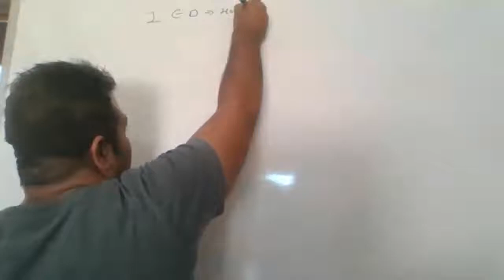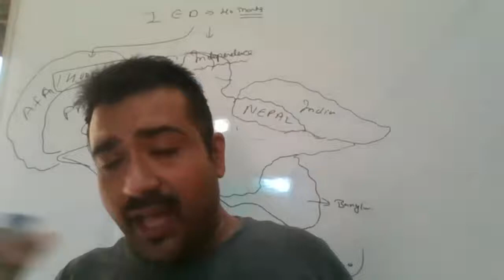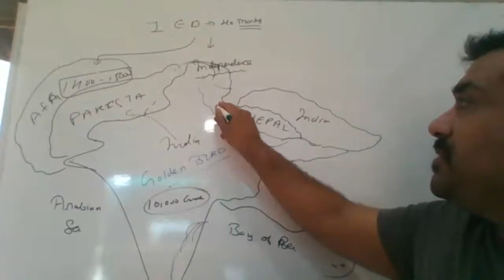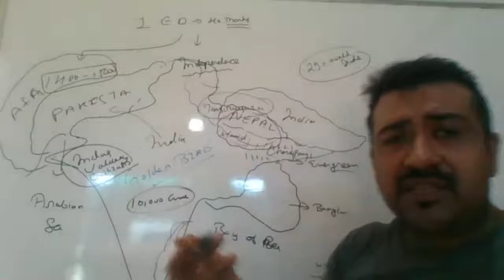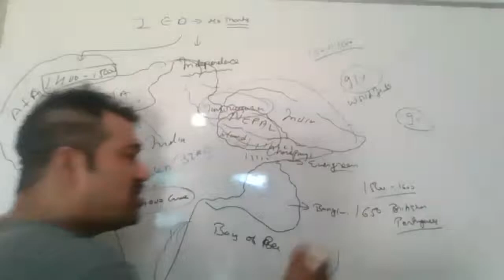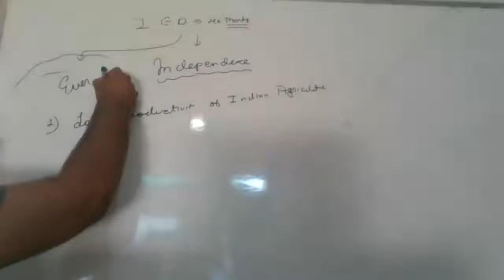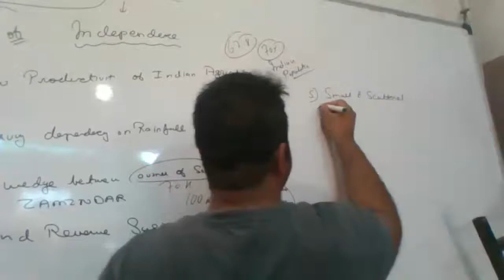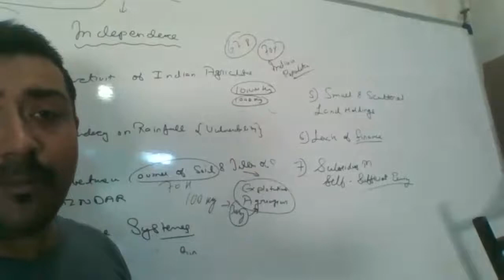Indian Economic Development -Class 12th. Eve Of Independence(Part-1)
Indian Economic Development Chapter-1|Story Of India|India on Eve Of Independence|Full revision and important topics covered in the video|Class 12th Indian Economic Development|